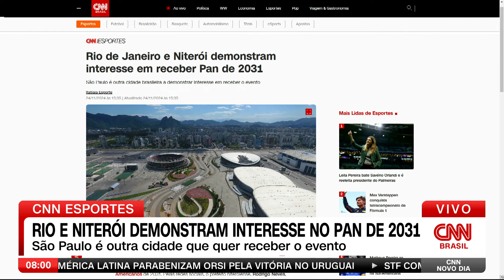Rio de Janeiro e Niterói demonstram interesse em receber Pan de 2031 | CNN NOVO DIA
As cidades do Rio de Janeiro e de Niterói pretendem sediar os Jogos Pan-Americanos de 2031.